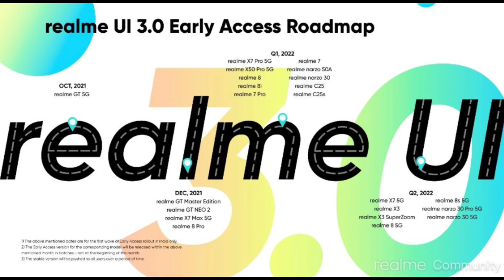Realme UI 3.0 Update on realme 8 Pro | Realme UI 3.0 With Android 12 | New Updates on realme 8 Pro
realme ui 3.0 devices list0